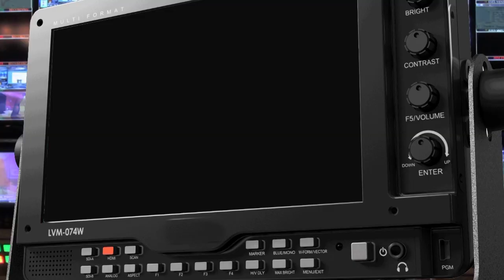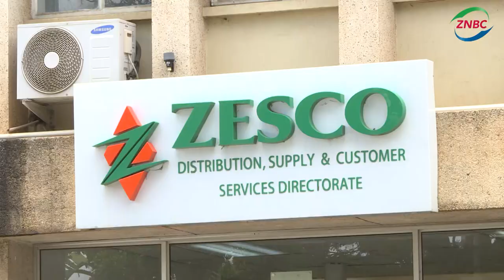ZESCO CUTS LOADSHEDDING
The power utility ZESCO says it has cut down on power loadshedding and this has cheered some small business owners.